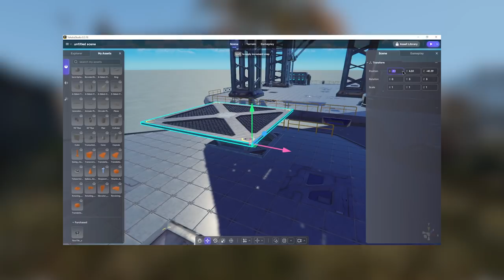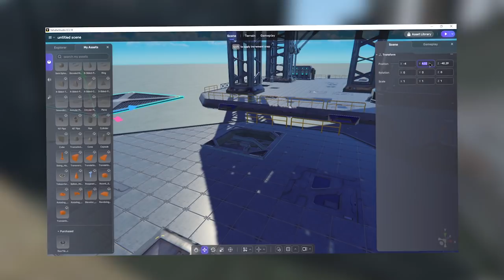◤ DAYZ #212 - ON DOMINE LA VILLE ! 🔥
Épisode 212, l'aventure sur Deer Isle continue. Au programme, du combat dans les villes à proximité de notre base provisoire, petit fight contre une base de joueurs et exploration d'une grosse zone militaire...

Serveur : DayZ Aftermath Deer Isle

Intro: (0:00)
Sponsor: (0:40)
Épisode: (1:40)
Outro: (38:42)